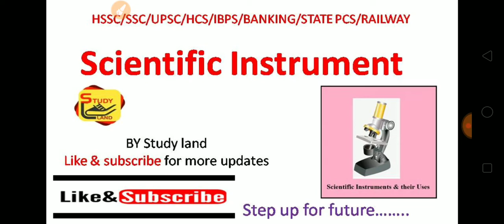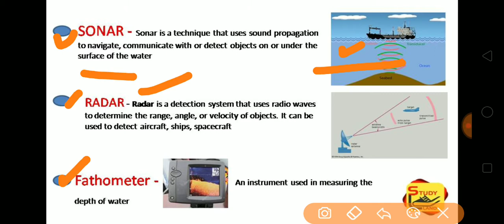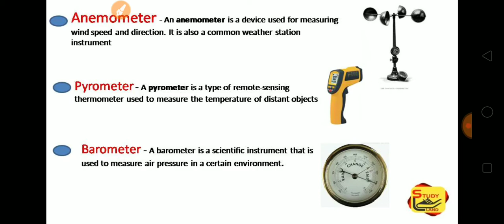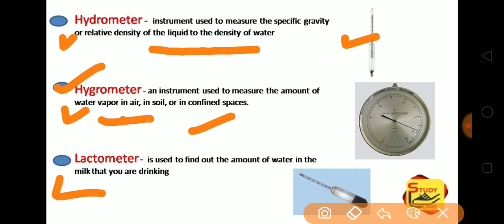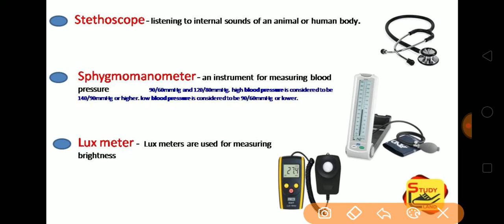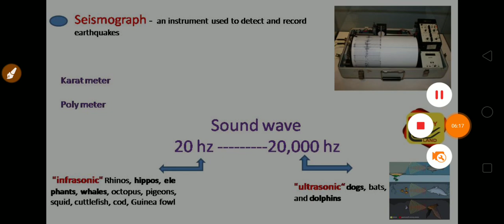Scientific instruments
Scientific instruments gk for gov exams